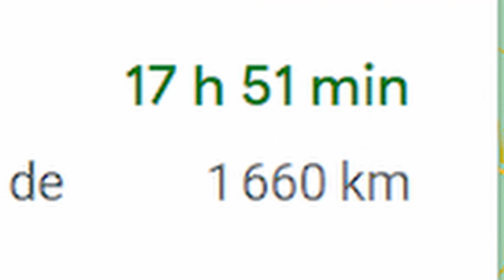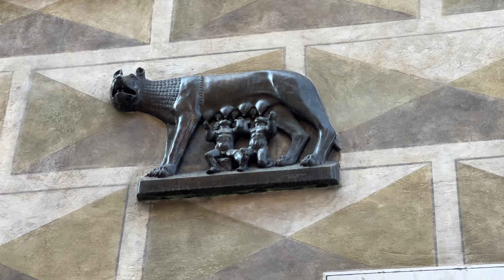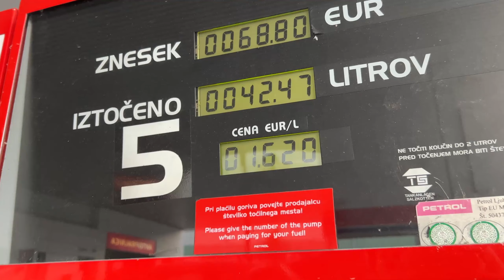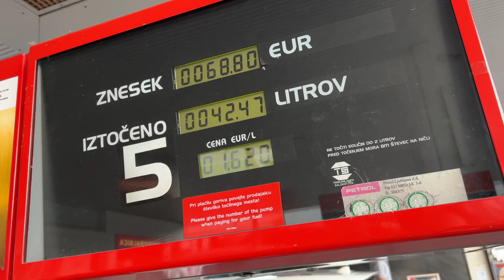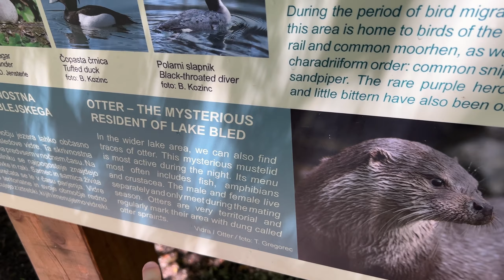On commence notre Road Trip par la SLOVÉNIE ! (c'est beau mais trop cher)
Cet été, nous avons décidé de prendre la voiture pour aller jusqu'au Monténégro ! Le trajet étant long, on en profite pour visiter d'autres pays au passage et dans cette vidéo ce sera la Slovénie. On fera aussi 2 courts arrêtes à Vérone et Zagreb pour couper la route